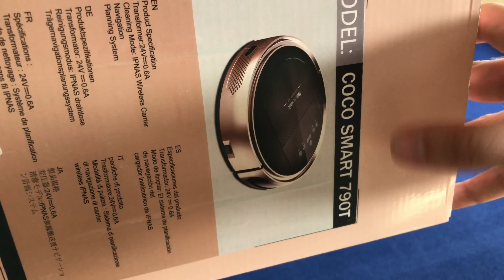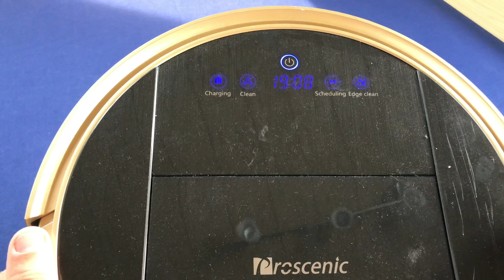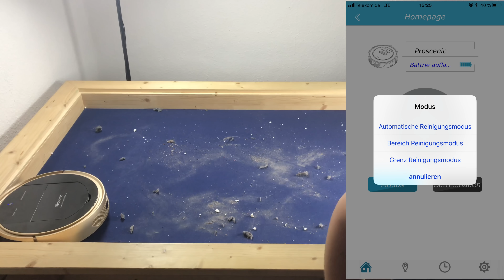Proscenic 790T Wifi Staubsauger Roboter im Test [Deutsch/German]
Erste Erfahrungen zum Proscenic 790T Staubwischroboter